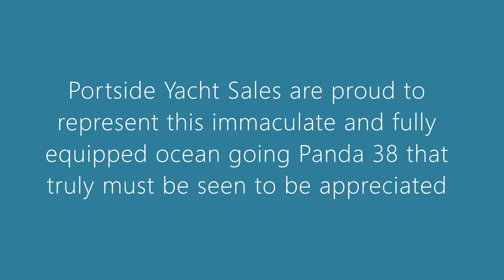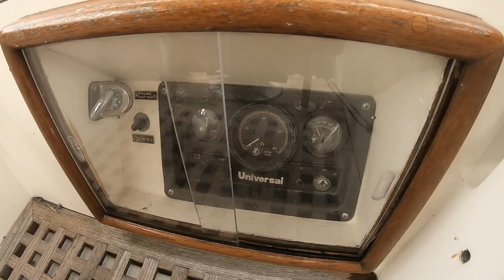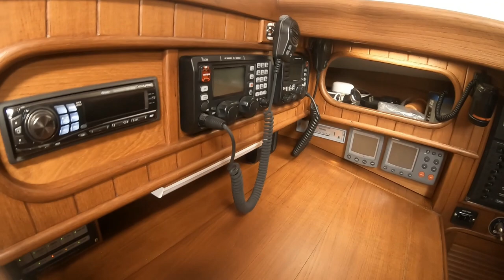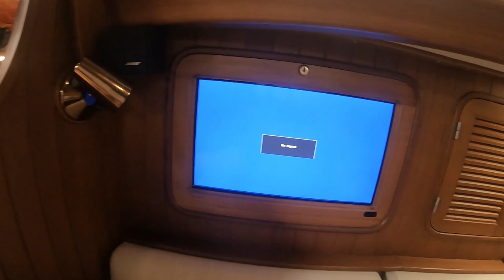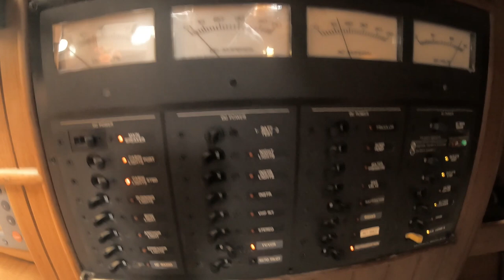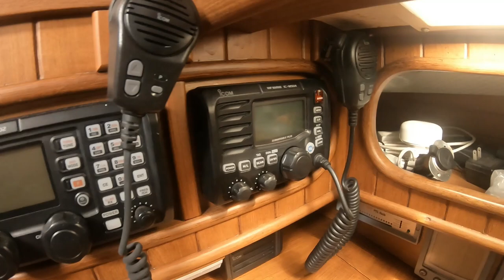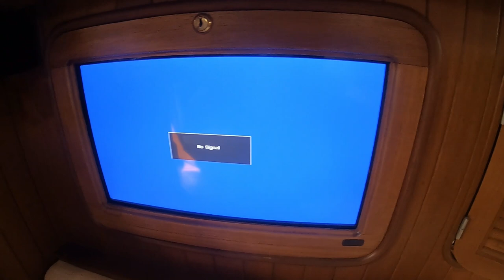Gorgeous Ta Shing Panda 38 for Sale